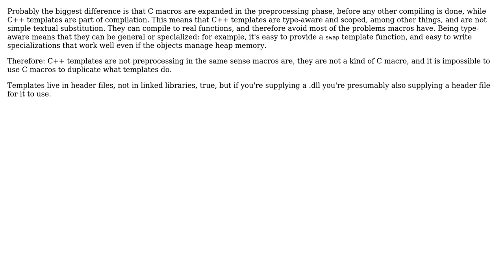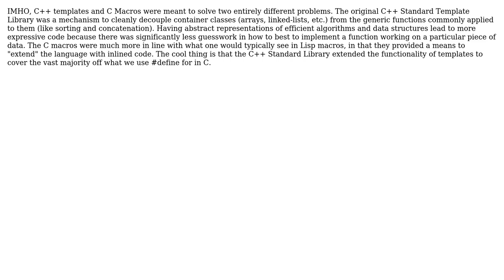Software Engineering: Are C++ templates just a kind of glorified macros? (5 Solutions!!)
Software Engineering: Are C++ templates just a kind of glorified macros?

With thanks & praise to God, and with thanks to the many people who have made this project possible! | Content (except music & images) licensed under CC BY-SA | Music | Images & others | With thanks to user SK-logic user Simon Richter user Martin Beckett user Marc user Gulshan user David Thornley and the Stack Exchange Network Trademarks are property of their respective owners. You are responsible for your own actions.